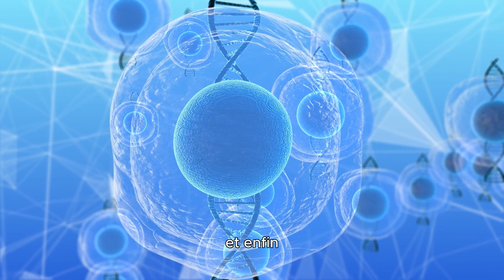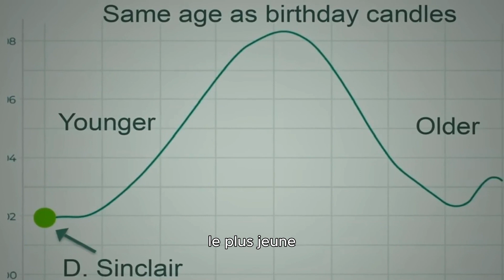Le protocole anti âge du Dr David Sinclair (en français)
Les recommandations anti-âge 2023 de David Sinclair (en français), professeur au Département de génétique et codirecteur du Paul F Glenn Center de la Harvard Medical School.
En voici un extrait sous-titré en français tiré d'une conférence intitulée « Pourquoi nous vieillissons et pourquoi nous n'avons pas à le faire » au Majlis Mohamed bin Zayed, où il détaille le protocole anti-âge qui lui a permis de rajeunir de 10 ans !

NB : Les informations délivrées dans cette vidéo ne se substituent PAS à l'avis médical d'un professionnel de la santé !